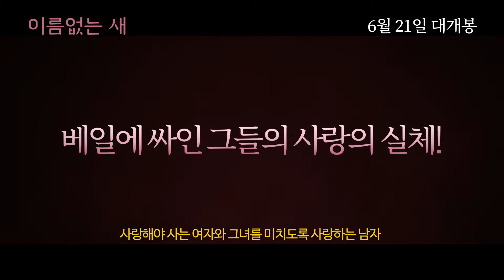이름없는새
설명